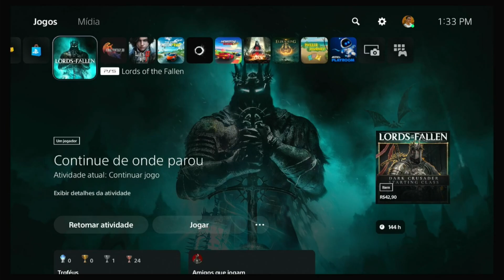LORDS OF THE FALLEN - LOCALIZAÇÃO DAS 3 PLACAS RUNICAS, QUEST COMPLETA DA GERLINDE E FAÍSCA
ID DA PSN: Michel_Rodrigo

WATTS PARA COMPRA DOS CRANIOS DE VIGOR SOMENTE NO PS5: DDD 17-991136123

QUEM JOGA NO PS5 E SE INSCREVER NO CANAL VAI GANHAR 5000 CRANIOS REPLETO DE VIGOR, É SO MANDAR UM PRINT MOSTRANDO QUE ESTA INSCRITO NO CANAL NO WATTS 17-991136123 E ME ADD NA PSN QUE ENVIO OS CRANIOS PARA VCS, LEMBRANDO QUE NÃO TENHO CRANIO PARA XBOX E PC, ABRAÇO E TUDO DE BOM